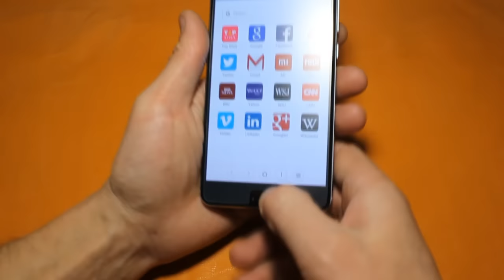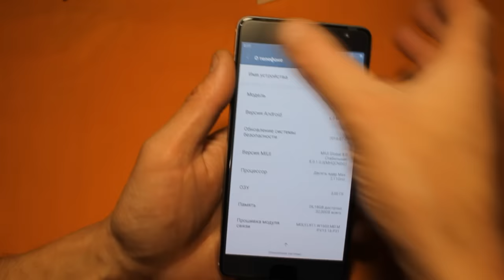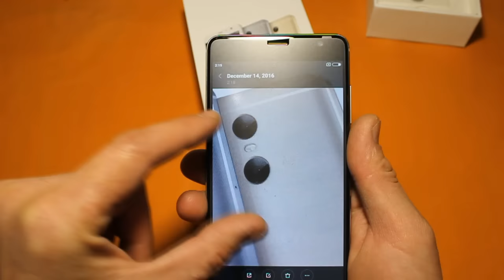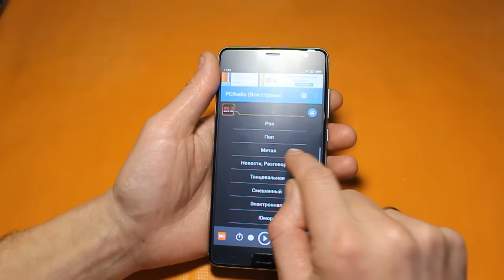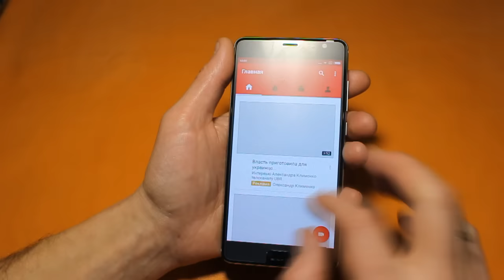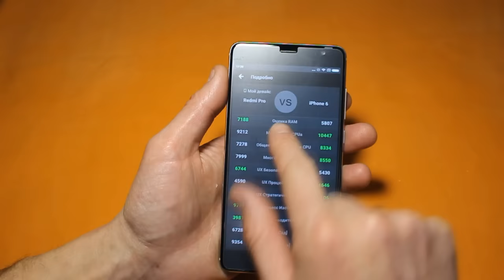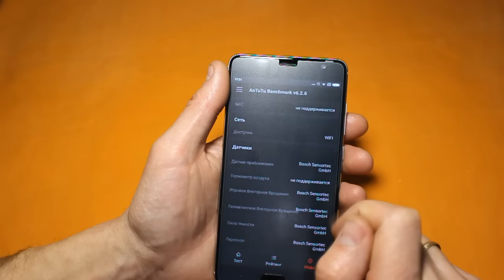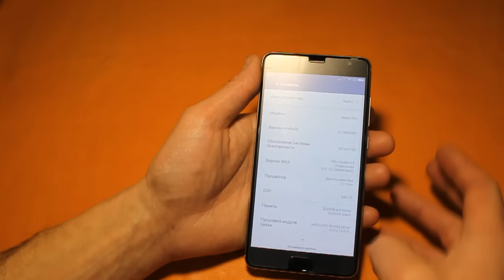Xiaomi Redmi Pro две камеры и 10-и ядерный процессор 2,11 GHz. За 175$